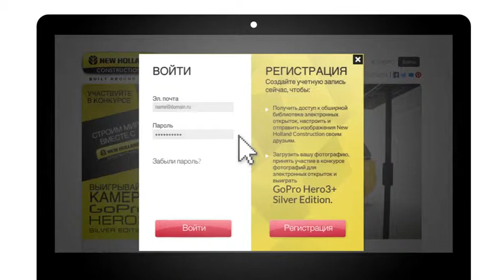конкурс фотографий 2014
ПРИСОЕДИНЯЙТЕСЬ К КОНКУРСУ И ВЫИГРЫВАЙТЕ